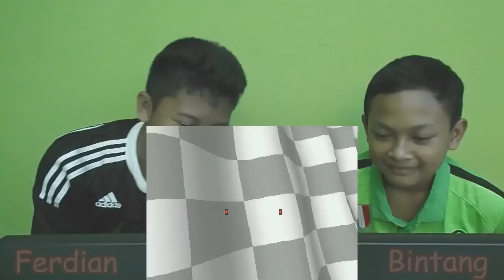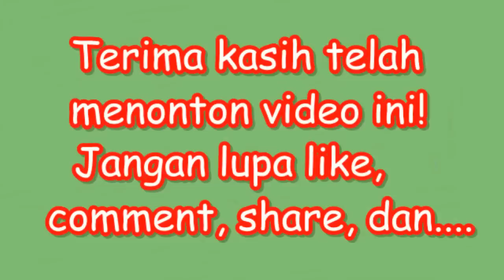Turnamen CTR (Crash Team Racing)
Di video Anak Garut The Series Episode 1 yang berjudul Turnamen CTR (Crash Team Racing) ini, Akmal, Bintang, Daffan, Erfin, Ferdian, Naufal, Satrio, dan Zhafran akan bertarung satu sama lain dengan memainkan sebuah permainan video game jadul yang berjudul Crash Team Racing. Peraturan gamenya sendiri, Mereka semua akan memainkan game Crash Team Racing (balap 1 on 1), dan yang berhasil memenangkan permainan tersebut, maka Dia berhak untuk menjadi juara di episode kali ini. Sistem yang digunakan dalam permainan ini adalah sistem gugur (babak penyisihan, semifinal, dan final).

SIAPAKAH JUARA YANG PERTAMA?
Anak Garut The Series Episode 1
Peserta: Akmal, Bintang, Daffan, Erfin, Ferdian, Naufal, Satrio, dan Zhafran
Sutradara: Gustian

Anak Garut The Series merupakan acara utama di channel Anak Garut ini. Di dalam video series ini, para pemain (Anak Garut) akan berkompetisi untuk memperebutkan status juara di setiap episode nya. Adapun jenis permainan yang sering digunakan untuk berkompetisi di video series ini antara lain, bermain video game, tebak-tebakan, dan cerdas cermat.